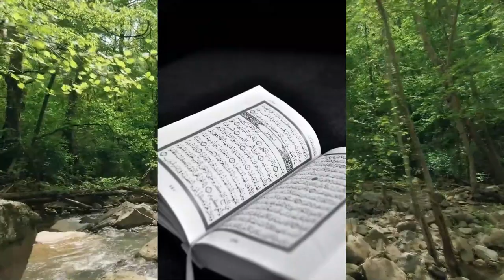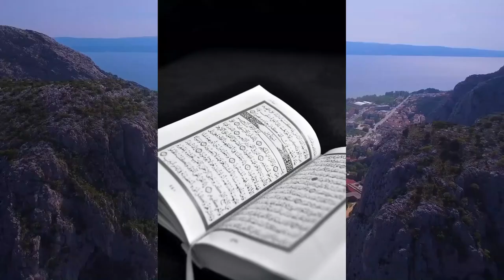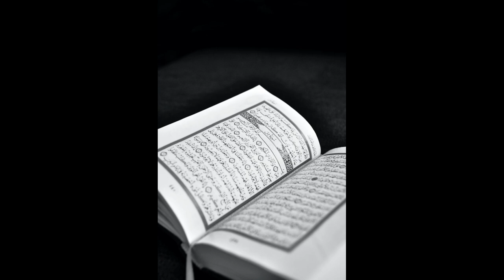আপনার জ্ঞান বেড়ে যাবে হায়াত নির্ধানর করতে পারবেন ,apnar gyan bere jabe nijer hayat nirdaron